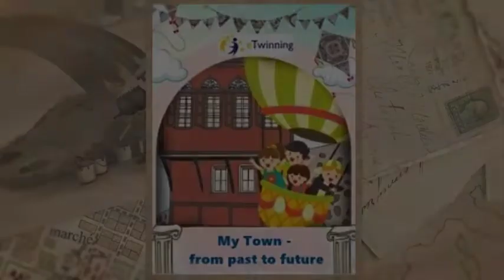MY DREAM CITY